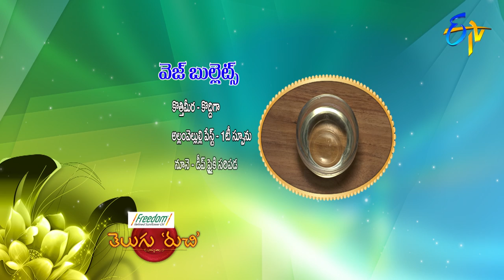Veg Bullets | Telugu Ruchi | 16th March 2019 | ETV Telugu